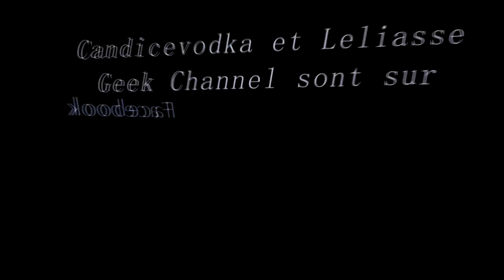Papa Pear Saga, level 308